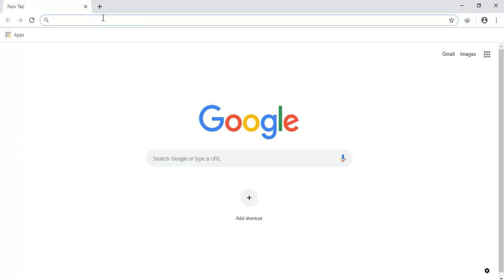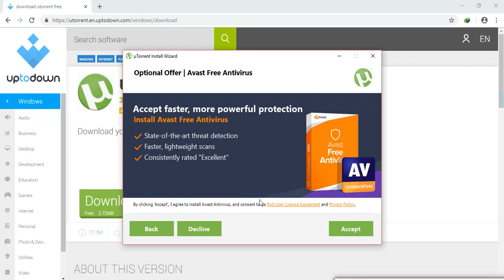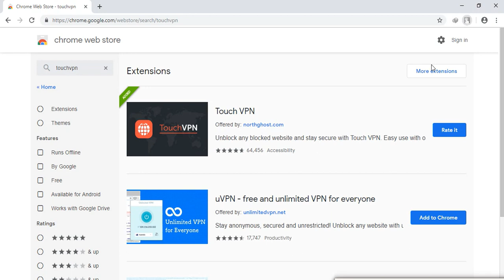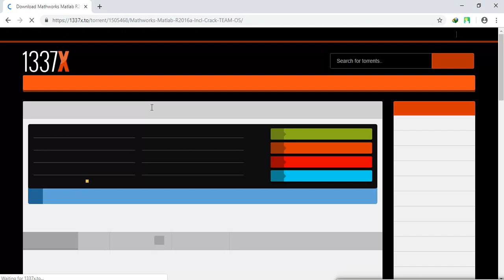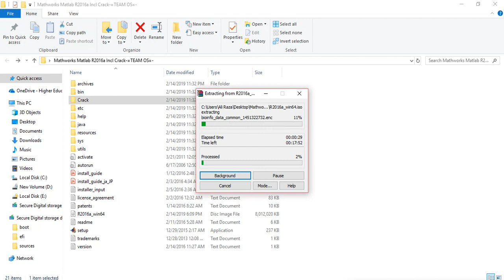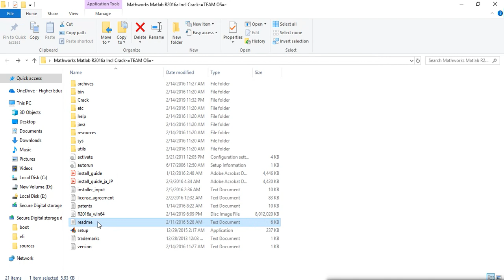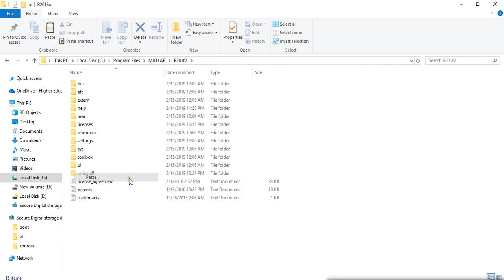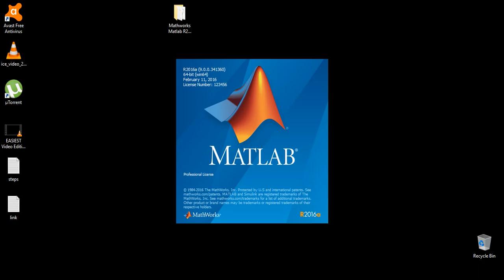Matlab Step by Step Installation and Activation 100% work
Download Winrar